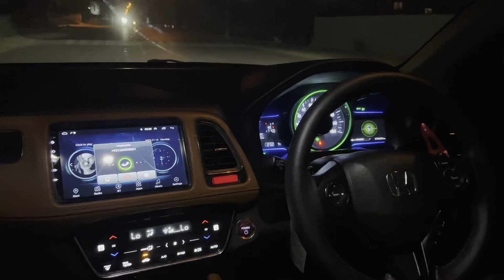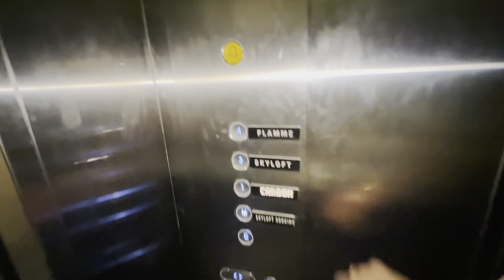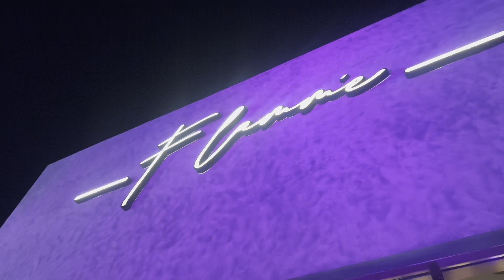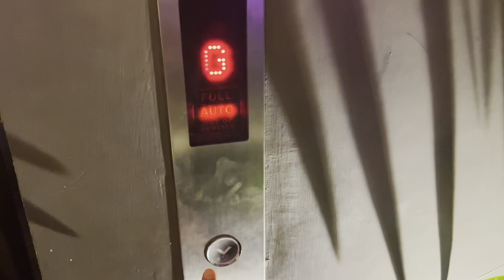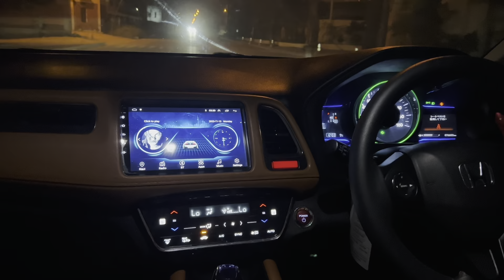Dinner Treat From Sadia 😍 Mahi Ne ki Wahn Chori 🤣 | Zehra Baloch Vlog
Sadia Ne Diya Dinner Treat | Mahi Ne wahn Ki Chori 🤣